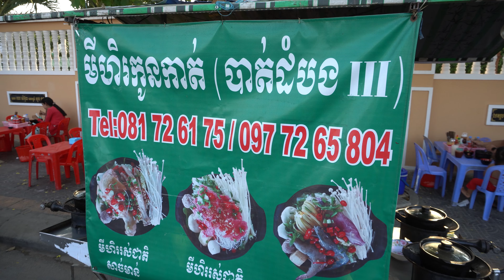Yummy street food, street food instant noodles in beef & meat ball soup, Cambodian street food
Location: Ta Khmao riverside park